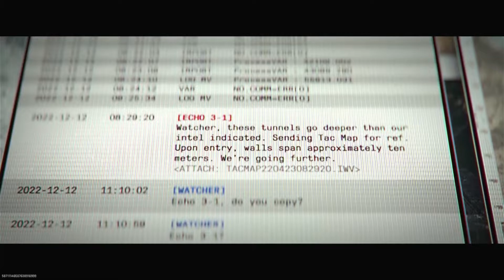RAID episodio 1 - Modern Warfare II Gameplay (ITA) ft Thesalvoghost & BRUT4LE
Call Of Duty Modern Warfare II RAID Gameplay ITA/ Xbox Series S

🔗SOCIAL

🌪️Se volete supportarmi con una piccola Donazione ecco il link diretto su PayPal 👇